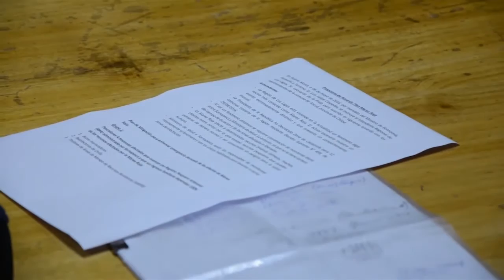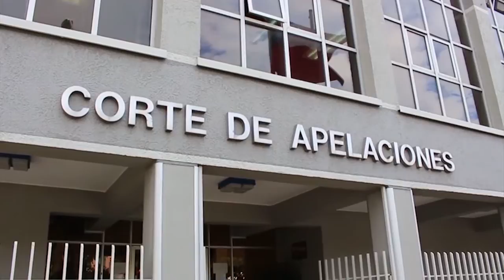MESA ANCUD DENUNCIA INCUMPLIMIENTO